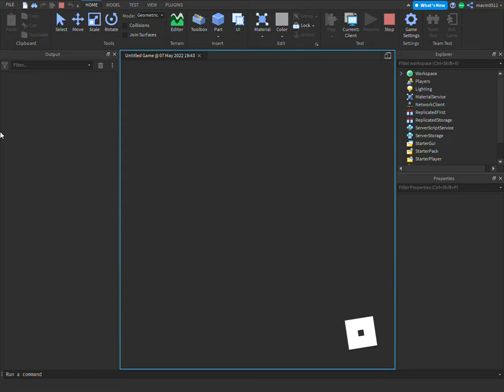WHEN HUGGY WUGGY TAKES MIO'S PLACE 😳😳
i already did this before- im sure you dont mind